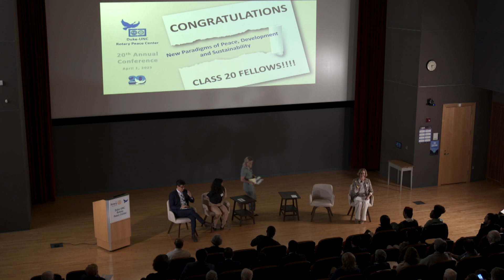Panel 4: Marginalized Voices, Expert Insights: Building Peace That Leaves No One Behind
We are pleased to share Panel 4: “Marginalized Voices, Expert Insights: Building Peace That Leaves No One Behind.” This panel took place at the Duke-UNC Rotary Peace Center's 20th Annual Spring Conference, which took place on April 1, 2023 at the FedEx Global Education Center at UNC-Chapel Hill.